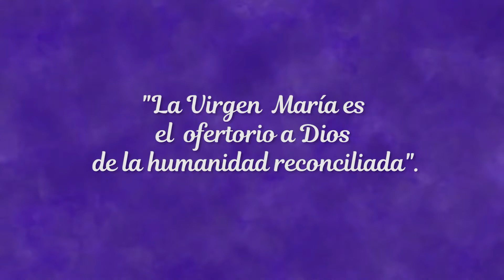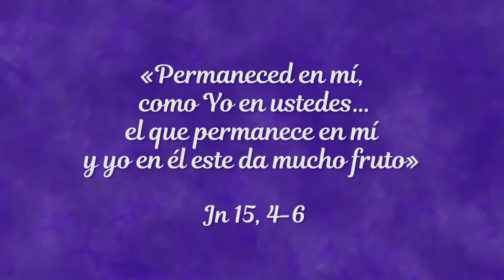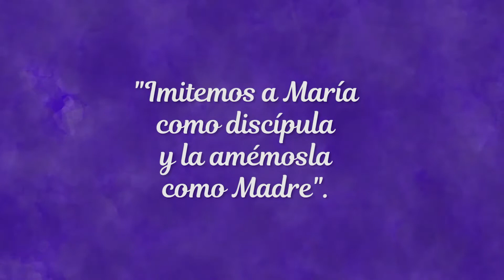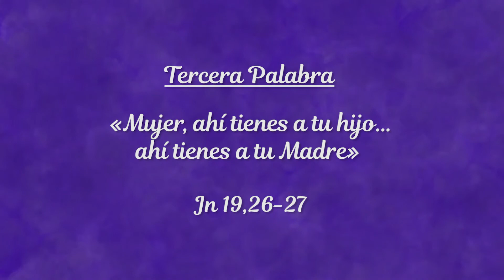Sermón de las 7 Palabras: Tercera Palabra. Mons. Nicola Girasoli. Nuncio Apostólico en el Perú.